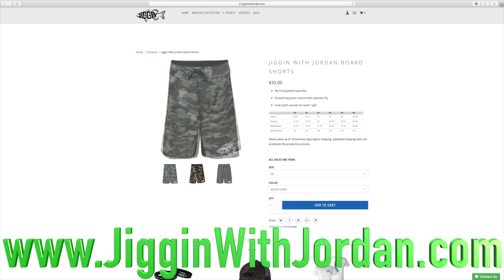New 10 Pound PET Bass In Backyard POND!!! (Feeding Giant Bass)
In this video I feed giant bass, catch one, and transport a 10+ pounder to my backyard pond!